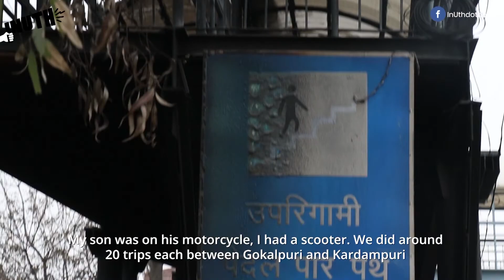Delhi Violence: How This Father-Son Duo Saved 50 Muslims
Over 70 people were saved by a Sikh father-son duo during the violence in Gokulpuri area in Delhi, on 24 February. Mohinder Singh, with the help of his son, transported Muslim families from the Gokulpuri market area to Kardampuri on two-wheelers.